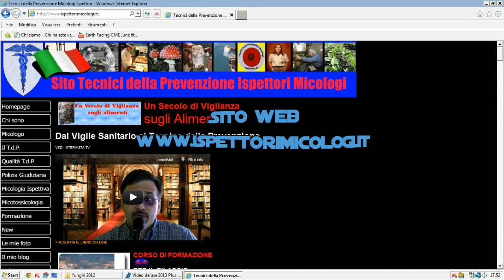Funghi come distinguere i buoni e i cattivi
Questo video e per far comprendere che per conoscere i funghi e saperli distinguere tra i buoni e i cattivi è necessario aveva una buona conoscenza morfobotanica e che comunque sempre nel dubbio rivolgersi sempre ad esperti micologi del servizio sanitario d'Italia.
Si tratta di un breve video che dimostra che il comune chiodino (Armillaria mellea) può essere facilmente scambiato con altri funghi tossici che crescono nello stesso habitat.
Un invito per prevenire gli avvelenamenti da funghi è sempre quello di rivolgersi ad esperti micologi.
Nel dubbio portare sempre i funghi al controllo micologico pubblico delle Aziende USL "ispettorato micologico" il servizio è completamento gratuito.